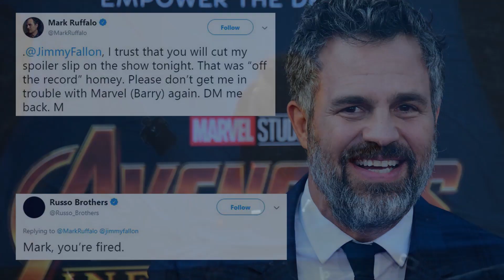Avengers 4 Trailer and New Character CONFIRMED by Kevin Feige (தமிழ்)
vanakkam makkale...
the marvel president have confirmed the latest trailer and updates of the avengers 4 explained in tamil